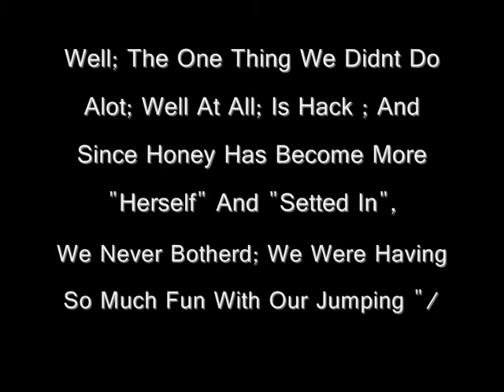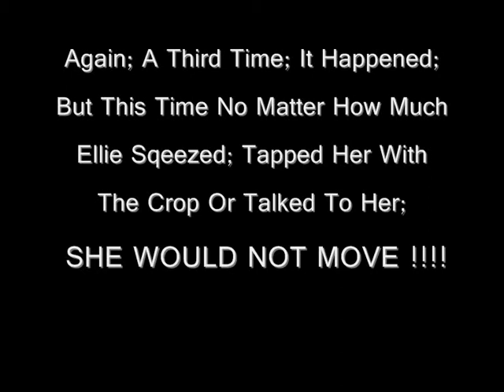MASSIVE REAR! topples overr! :( SOLVED!!!!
THANKS FOR YOUR HELP!!! please watch vids of duchess and the desion one :) xxx  Pleasee Readd :)
Okaii First Off NO ELLIE WAS NOT HURT; Well She Did Moan About Been Landed On And Landed On In Stinging Nettless!!! I Itched Her Back xD Oh And Her Leg Did HAve A Wee Bit of A Spazzie Moment :L
I Readdly Dont Know What To Do !! Im No were Near As Confident As Ellie Is And I think If Honey Did That To Me I Would be A Scrabbled Egg! "/ :L
One Thing I Didnt Really Include In The Vid Was Thaa Honey Just Went Straight Up And Over !! She Didnt Even try And Steady Herself  "/ Witch Makes Me Think It was Intensional!! :`(
I have The Video On My Phone! But It Wont Go Onto Youtubee!! -_-  Any Advice How To Would Be Great And I Could Show You It All "/
So Please Tell Me Whatt You Think i Should Do :)
Any Tips Will Be Thanks Full:)
Andd Please Look At My OTher Vids And Comments And See What HoneyBee Is Really Like :)

THANK YOU SOOOO MUCH ELLIE; Im Soo Sorry You Were Nearly A Pancake! :) LoveYu x